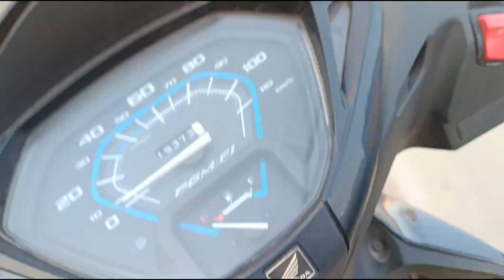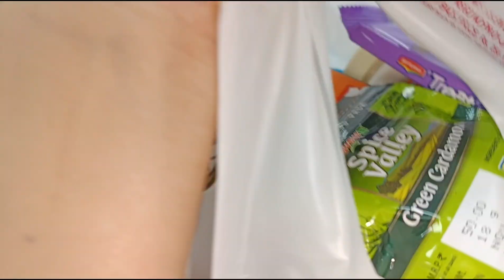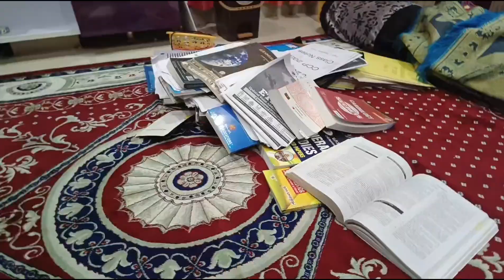12 hours study day for upsc jkpsc Productive day || study vlog || Jammu and Kashmir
12 hours study day for upsc jkpsc Productive day || study vlog || Jammu and Kashmir